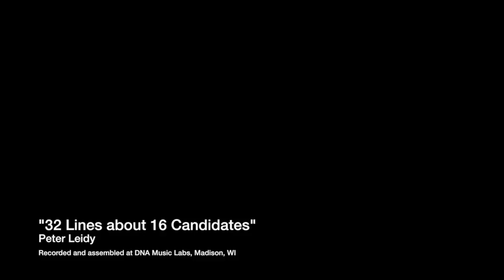32 Lines about 16 Candidates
This video is about 2016 Republican Presidential Candidates.